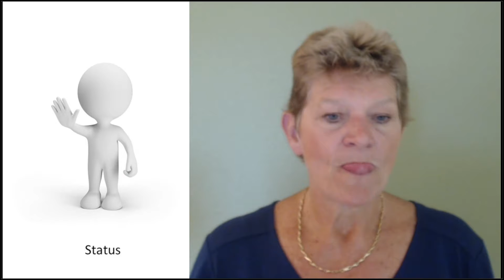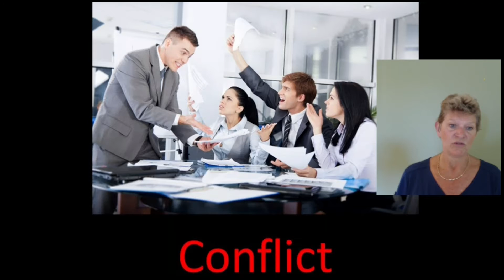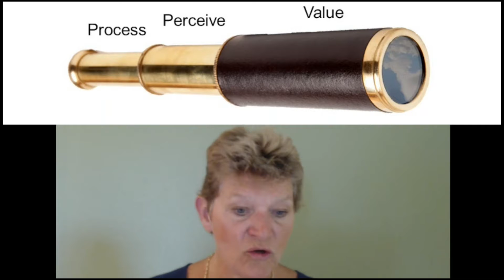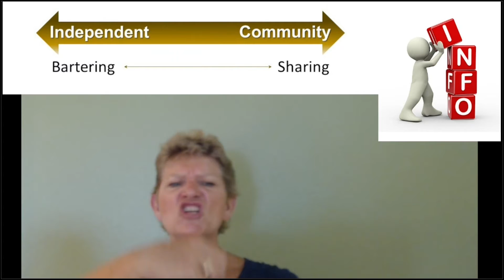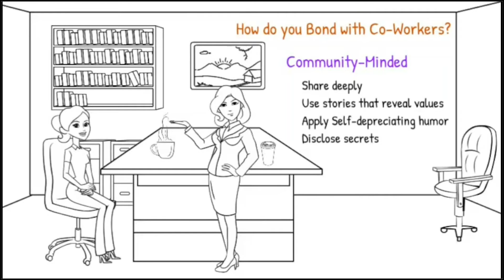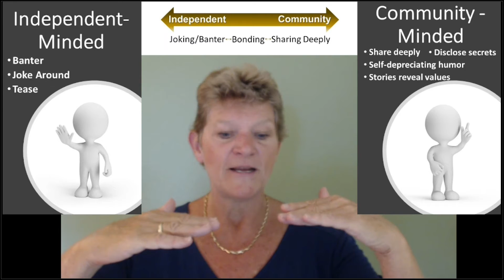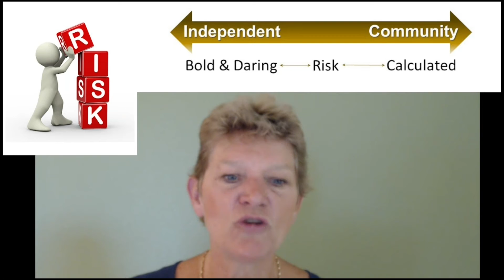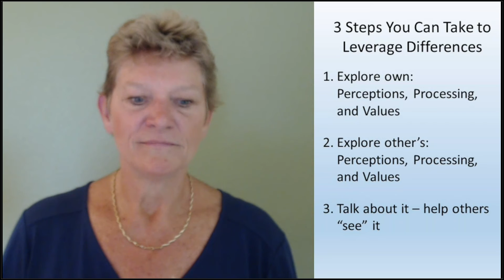"Gendered Mindsets – Unlocking What You Can’t See", August 2021 Virtual Rock Star Summit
From The Virtual Rock Star Summit in August 2021, presented by Rock Star Marketing. Our featured presenter is Karen Cornwell.

If you like this video, join our Facebook Group, Rock Star Marketing Resources, for more tips, tricks, and marketing ideas Or, if you want to learn more about our marketing services, visit Rock Star Marketing

Karen started her career as an engineer in Silicon Valley and grew up through the product management ranks into Profit and Loss Leadership. She has worked in several industries in Silicon Valley. Along the way, she became very interested in gender differences and started researching not just what they were, but also how they impact behavior in the workplace.

Karen has a BS and MS Engineering and an MBA from Santa Clara University. Just before the pandemic descended, she published her first book: You Can’t Fix What You Can’t See; An Eye-Opening Toolkit for Cultivating Gender Harmony in Business. She offers consulting services to companies who want to become more Gender Savvy in order to maximize innovation, growth, and engagement.  Please welcome Karen with her Workshop: Gendered Mindsets – Unlocking What You Can’t See